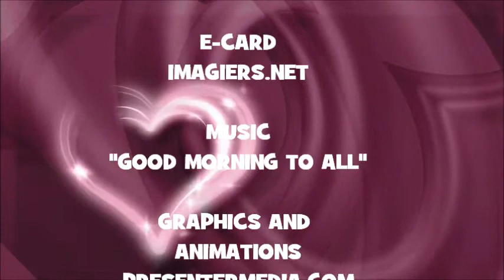¡FELIZ CUMPLEAÑOS SULLYVAN!